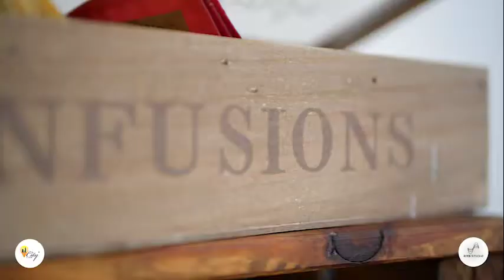Hotel Elandra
Prendi parte al cambiamento... scopri la realtà aumentata!